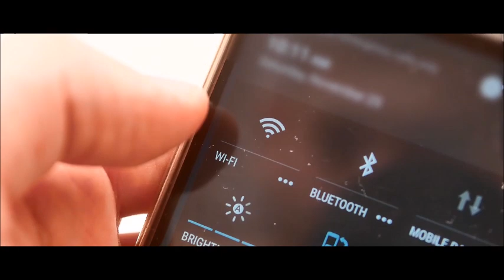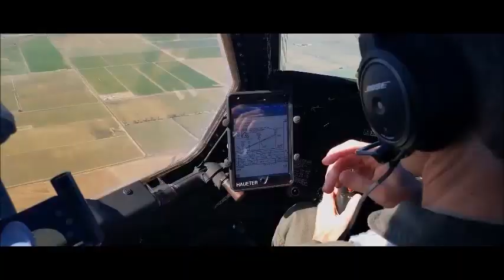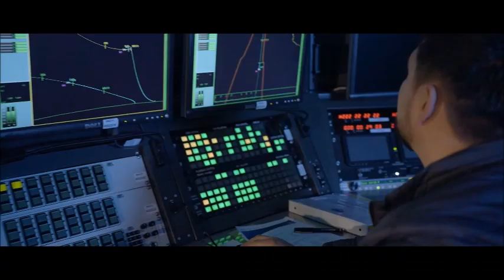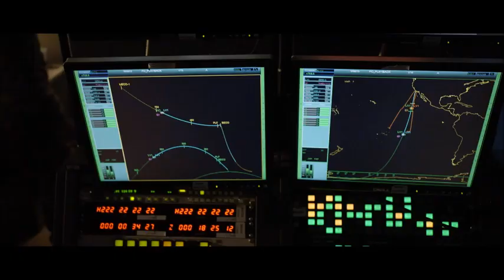PERU BOLSTERS INTERNATIONAL SPACE COLLABORATION WITH KEY U.S. PARTNERS DURING RS23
HARPY SUR highlights the importance of the space domain in global security and the JCO's pivotal role in facilitating international collaborations in space domain awareness. Through these initiatives, the Peruvian Air Force is expected to significantly enhance its capabilities in space domain awareness and contribute to the global understanding of space activities.
Defensape